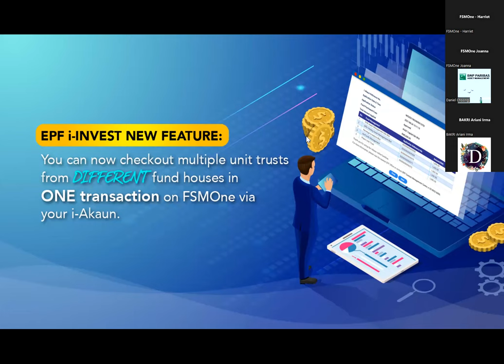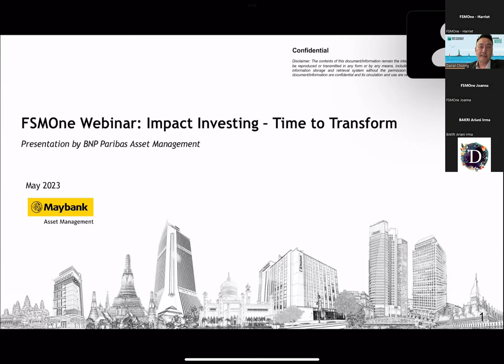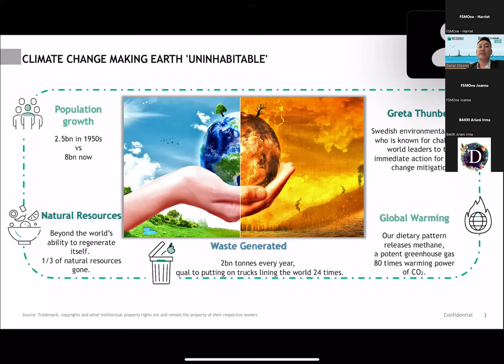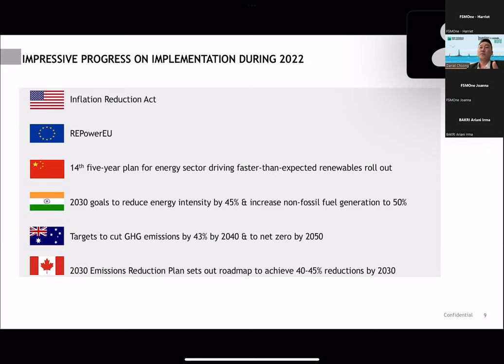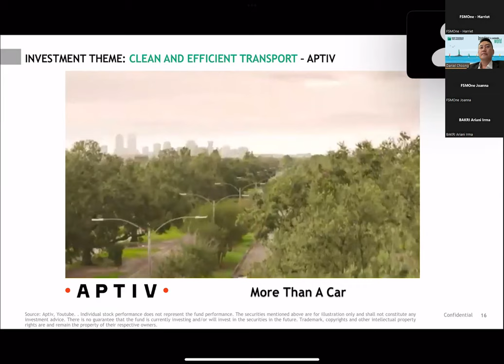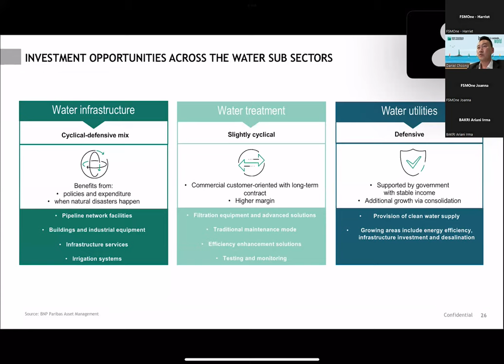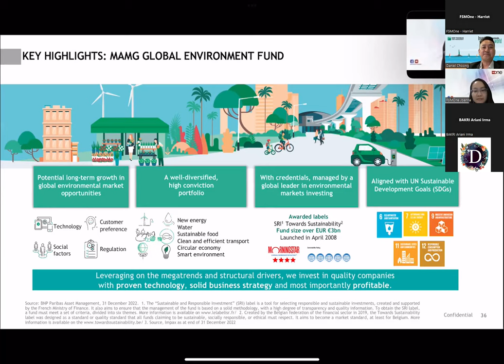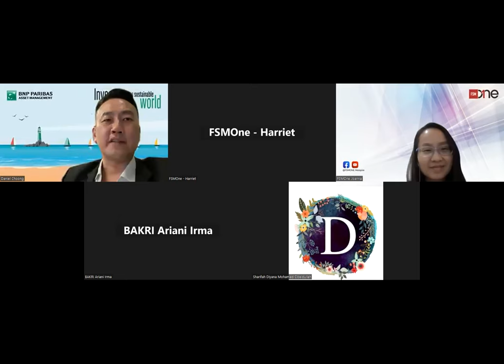Impact Investing - Time to Transform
Are you looking to invest your money in a way that makes a positive impact on the world? Then impact investing may be just what you're seeking. As more investors recognize the importance of aligning their financial goals with their values, impact investing has become increasingly popular worldwide.

In this video, Maybank Asset Management Sdn Bhd brings Mr. Daniel Choong, CEO and Country Head of BNP Paribas Asset Management in Malaysia, to share his expertise and insights on the growing significance of impact investing. Learn how impact investing can create a more sustainable future while also achieving financial returns, and gain valuable knowledge on this exciting investment strategy.

Don't miss out on this opportunity to broaden your understanding of how your investments can make a positive difference in society and the environment.